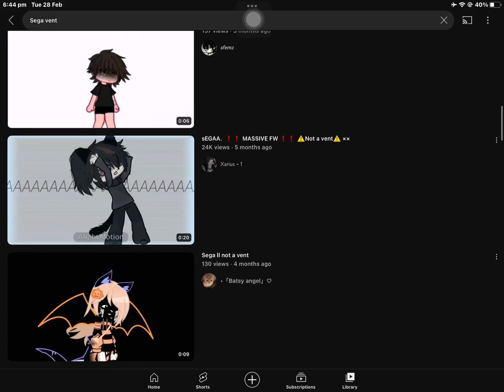WHA-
I MADE IT ON THE FY THINGY!:D